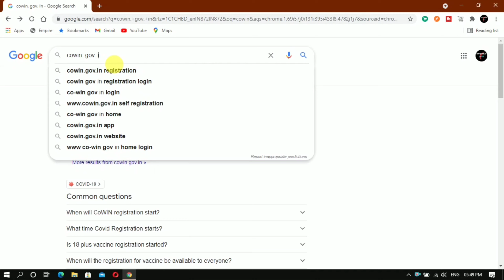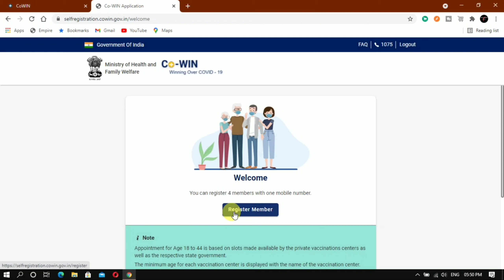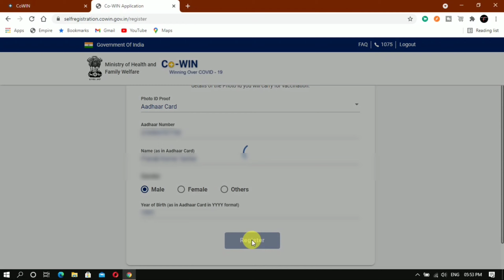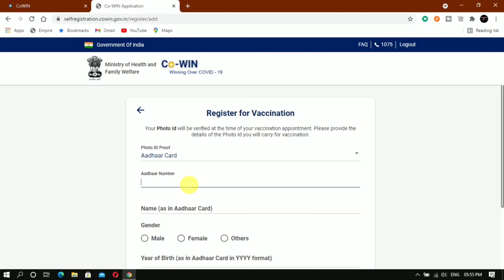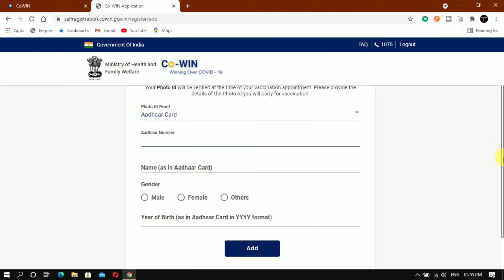Vaccine registration online II Vaccine registration india II Online vaccine registration process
1) covid vaccine registration website
2) covid vaccine registration online portal india
3) covid vaccine registration PROCESS
4) about this vaccine

link

Need Your Support to Grow Up 🙏

thumnails made by picsart